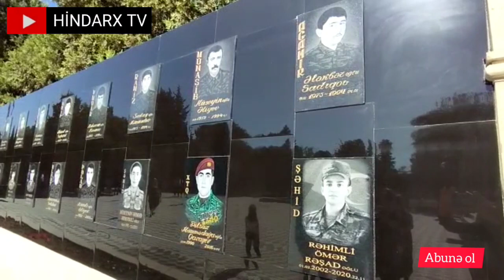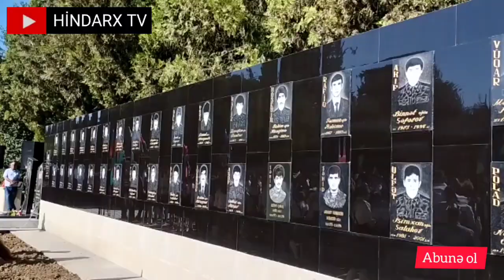AĞCABƏDİ R.HİNDARX Q.ŞƏHİDLƏR XİYABANI 27sentiyabır anım günü